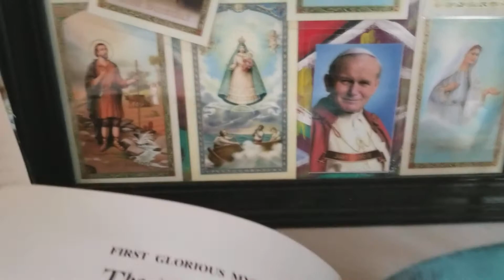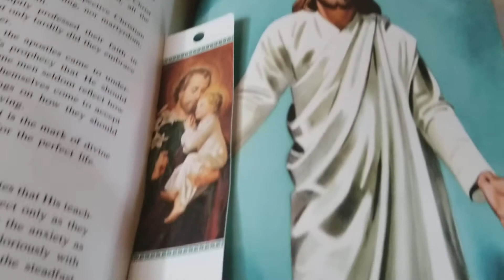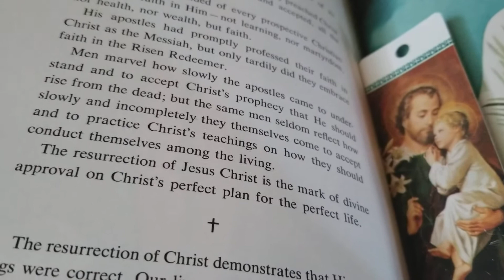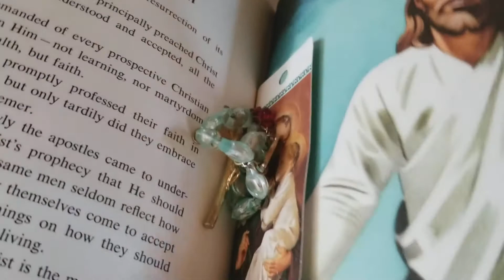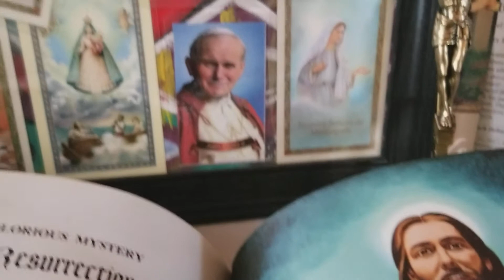THE RESURRECTION ASMR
ASMR READING FROM A VINTAGE CATHOLIC BIBLE A MANUAL OF PRAYERS FOR RELAXATION, SLEEPING AND MEDITATION OF THE WORD OF GOD.